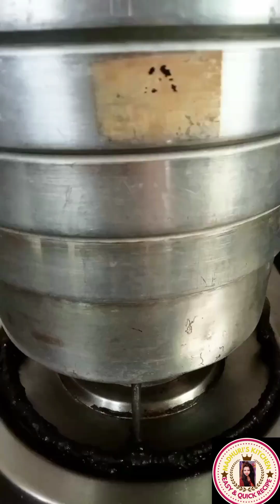चॉकलेट रवा केक कैसे बनाए वो भी बिना ओवन के। Easy Chocolate Rawa Cake Recipe।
CHOCOLATE RAWA CAKE  RECIPE

So let me first of all tell you that Rava Cake is basically a simple regular tea time cake that is eggless, maida free and butter free which is super moist and pairs so well as a tea time cake.

And Chocolate Rava Cake is basically a chocolate version of it

Do try this wonderful recipe & Share your Valuable Feedback with Me🙏🙂

Thanks & Regards,
Madhuri's Kitchen